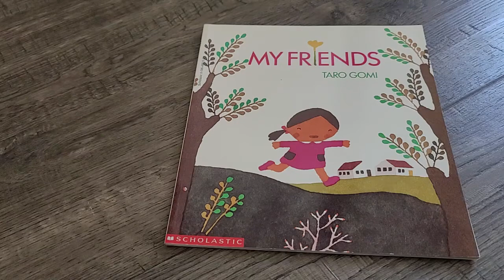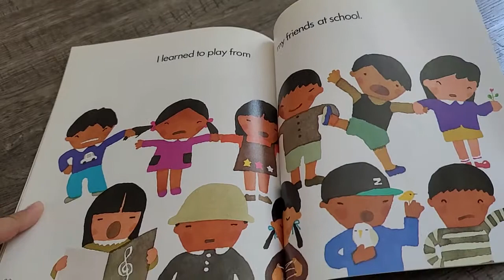My Friends Taro Gomi Read Aloud for Kids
Using simple words and bright illustrations, author-illustrator Taro Gomi shows children that sometimes knowledge can come from all kinds of friends.

My Friends book